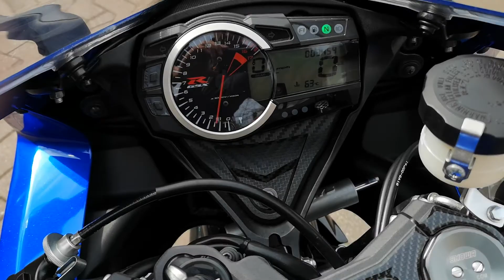2016 SUZUKI GSXR600 ANNIVERSARY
WALK AROUND AND SOUND OF A 2016 SUZUKI GSXR600 WITH YOSHIMURA R-11 EXHAUST